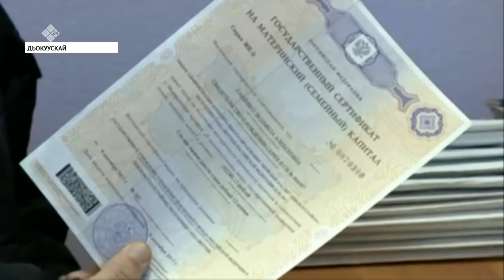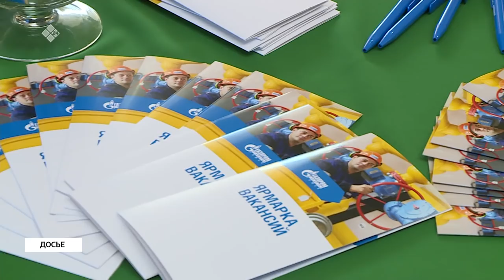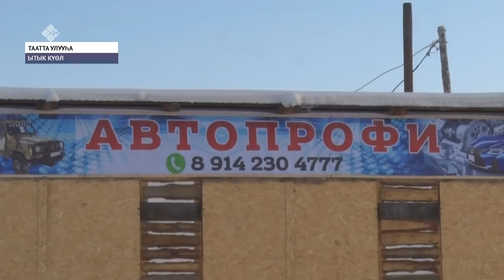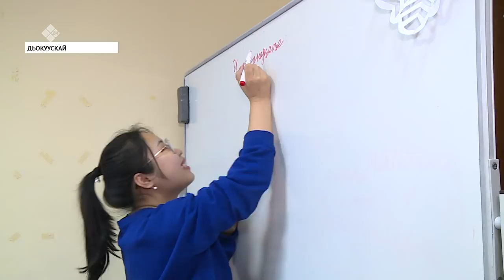«Саха сирэ» информационнай биэрии. Тохсунньу 14 күнэ, 13:30 ч